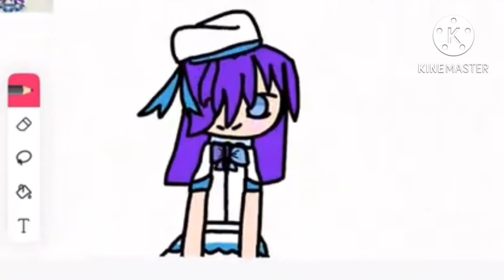Evolution Of All My OC’s Ever Used On Gwen_TheCreator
Yup we’ve gone so far thx for watching